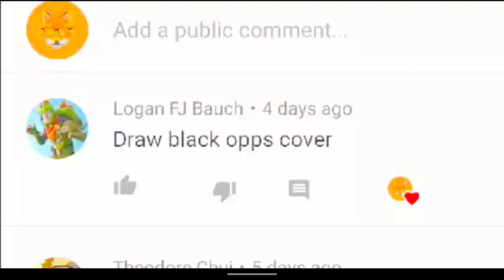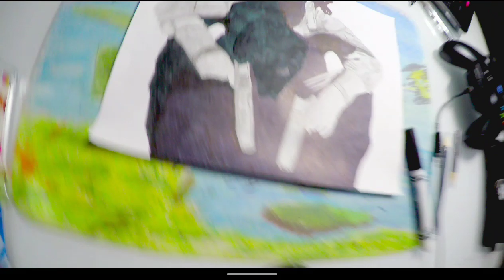Art (COD Black Ops) #9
Lost one file and sry for late upload I was at a 4 of July party